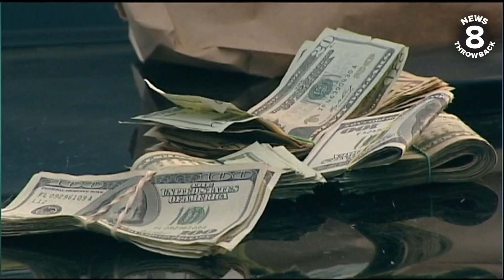Suspects throw money from truck during police chase on San Diego freeway in 2009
As a Ford pickup wanted in a drug investigation was being chased by police down a San Diego freeway in March 2009, one of the suspects began throwing money from the vehicle's window. CBS 8's Marcella Lee and photographer Joe Wiedemann were right there to catch the wild scene as the man threw the cash four times caught on camera.

Dozens of people stopped to retrieve the bills. Some pulled over while others stopped their cars right in the traffic lanes of the freeway.

Cash was seen on a San Diego freeway again in 2021 when an armored vehicle was in a minor traffic incident on northbound Interstate 5 near Tamarack Avenue in Carlsbad. Shortly after the traffic incident, cash was seen on the northbound lanes and had drifted into the southbound lanes, according to the California Highway Patrol.

CHP spoke with CBS 8 about the incident and they said a door popped open on the armored truck and a number of bags of cash fell out of the truck and burst open. Authorities were urging anyone who picked up cash on the freeway to turn it into authorities at the CHP office in Vista.

Original script from March 19, 2009:

I HAVE BEEN IN THIS BUSINESS MORE THAN 15  YEARS, AND THIS WAS ONE OF THE CRAZIEST THINGS-- I'VE BEEN CAUGHT UP IN..
     MONEY WAS LITERALLY RAINING DOWN ONTO THE HIGHWAY..AND DRIVERS WASTED NO TIME, CASHING IN.

KEEP YOUR EYE ON THE PASSENGER IN THIS FORD PICKUP-- AS HE TOSSES A HANDFUL OF MONEY RIGHT OUT THE WINDOW..

AND DRIVERS WASTED NO TIME-- GRABBING WHAT THEY COULD.

WE WATCHED AS DOZENS OF PEOPLE STOPPED-- DRESSED IN EVERYTHING FROM PAINTERS GEAR..  TO KHAKIS AND A DRESS SHIRT.. TO MEDICAL ATTIRE.

MOST PEOPLE PULLED OFF TO THE SIDE OF THE ROAD.. BEFORE SCRAMBLING TO PICK UP EVERY BILL THEY COULD-- WHILE TRYING TO AVOID OUR CAMERA..

BUT WE WATCHED NERVOUSLY AS THIS WOMAN GOT OUT OF HER CAR-- RIGHT IN THE MIDDLE OF THE 805-- TO PICK UP A COUPLE STRAY BILLS.

MICHELLE WALASHEK SAYS SHE STOPPED-- TO WATCH... OUT OF SHEER DISBELIEF.

INVESTIGATORS SAY THE CHASE STARTED JUST BEFORE 5PM-- WHEN  POLICE TRIED TO PULL OVER THE DRIVER, BUT HE KEPT ON GOING.

AFTER TRAVELING ALONG MOST MAJOR SAN DIEGO HIGHWAYS-- INCLUDING I-8, AND I-15, IT FINALLY ENDED ON THE FIVE, JUST SOUTH OF THE 56 IN CARMEL VALLEY.

THAT'S WHERE THE TWO SUSPECTS WERE ARRESTED.. THE D-E-A TELLS NEWS 8 -- IT'S ALL PART OF AN ON-GOING DRUG INVESTIGATION.. BUT SAYS THEY *HAVE RECOVERED *MOST OF THE MONEY.